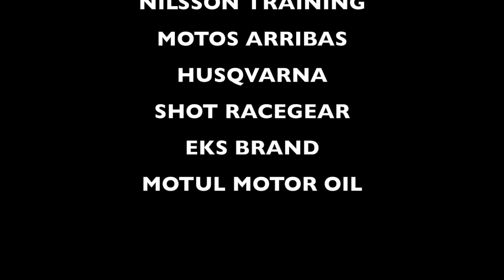Samuel Nilsson FIRST RACE 2016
Deze video gaat over Samuel race